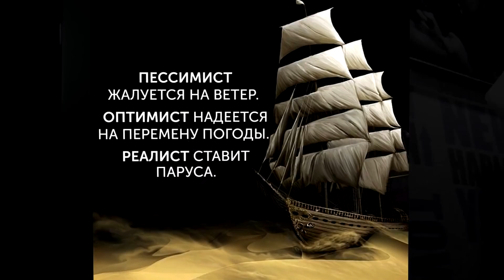СРОЧНЫЕ НОВОСТИ НА КАНАЛЕ ● Этого ждали все!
Очень много крутых эксклюзивных новинок и кое-что вкусное на десерт!

НЕ ПОТЕРЯЙ ИХ!:
☆Club Tattoo Duda (группа вконтакте/магазин) --
☆Тату магазин xSalon.